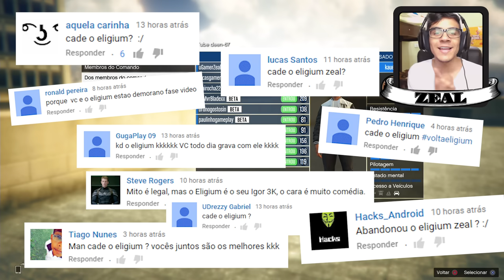GTA V Online: DIBRADORES vs TITAN - A SUBIDA DA MORTE!